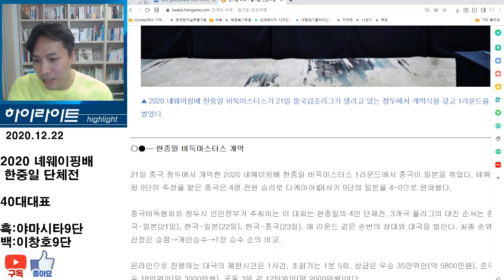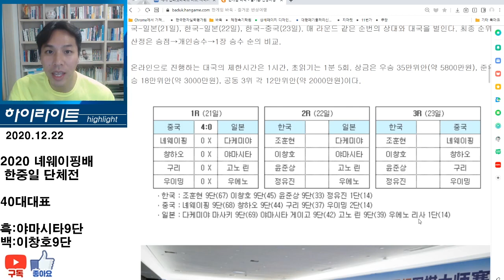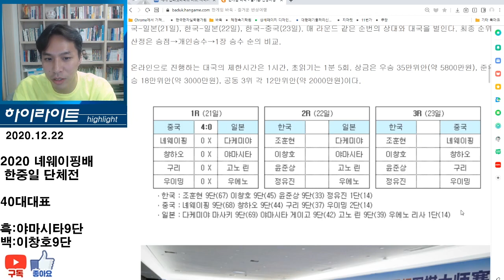이창호9단 클라스에 차이를 보여주다 2020녜웨이핑배 한중일 단체전 하이라이트12.22 VS야마시타